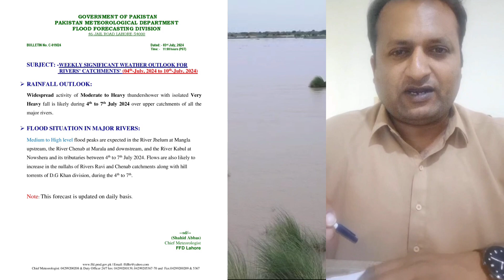high level flood warning at marralla chanab river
rain in india
new dehli rain situation
rain forecast in dehli
rain video new dehli
dehli rain update
today rain in india
utter pardesh rain update
urban flooding In dehli
dehli airport latest update

flood update
river Chanab
chanab today update
head maralla
head qadir abad
head khanki
head tarimu
sindh water level today
flood forecast
guddo barrage
sukkur barrage
سیلاب
weather forecast
flood forecast

satluj river latest update about flood
flood in qasoor
flood in bahwalpur
flood in lahore today ravi river

flood in jhang tarimmu barrage
جھنگ میں سیلاب
تریموں بیراج پر سیلابی صورتحال
ہیڈ تریموں پر سیلابی ریلہ

flood in landi kotal
kpk flood today
khyber flood update
rain in kpk
لنڈی کوتل میں سیلاب
ضلع خیبر

nala lai flood update
rain in Islamabad Rawalpindi
cloud burst

flood in chitral
flood in uper chitral lower chitral
chitral river latest position
چترال میں پتھروں کا سیلاب
سکھر بیراج کی صورتحال
سکھر بیراج گیٹ کی حالت
sakhar barrage latest update about gate
sakhar Barrage gate issue